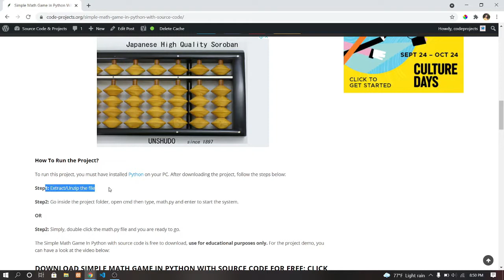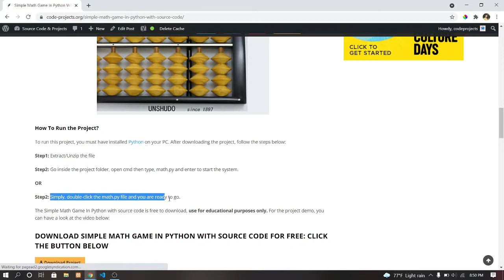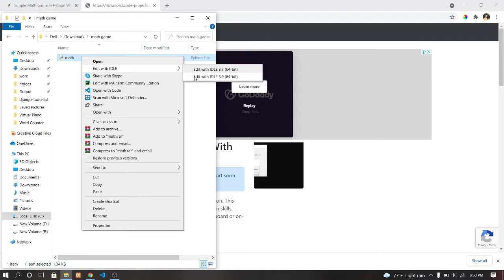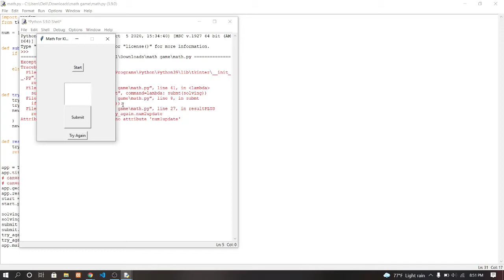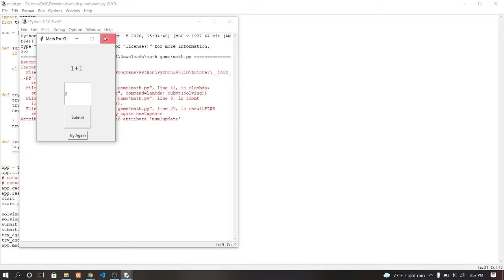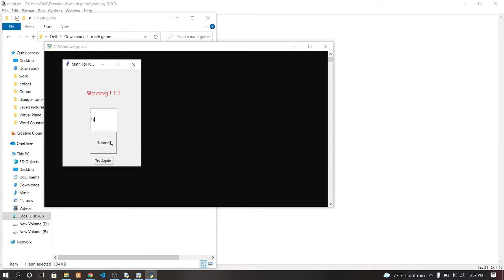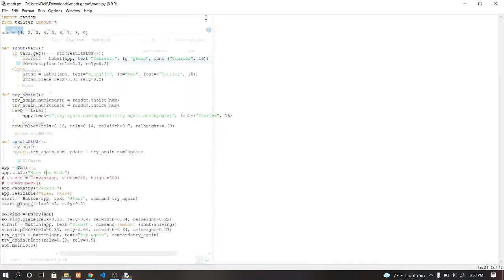Simple Math Game In Python With Source Code | Source Code & Projects